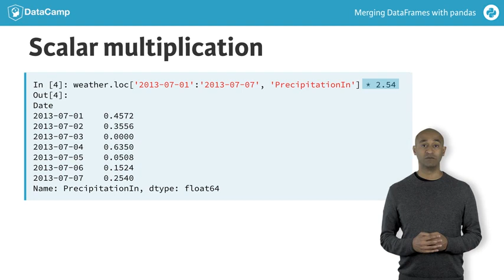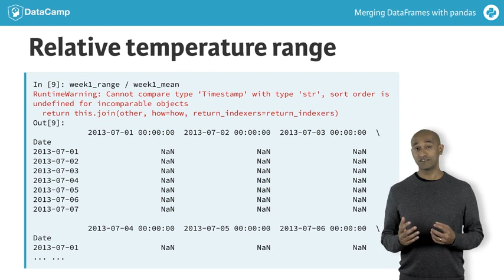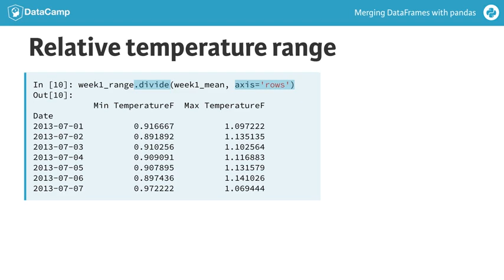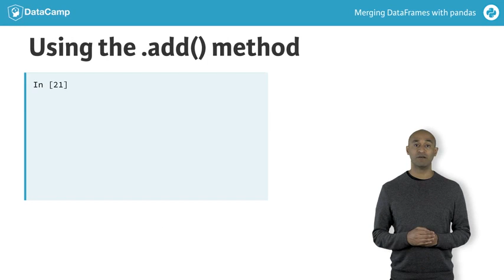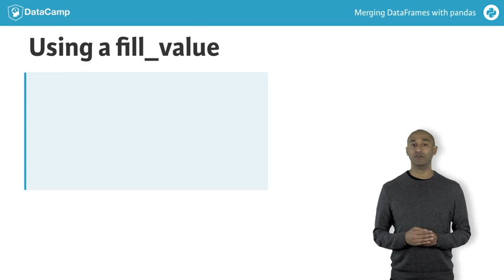Python Tutorial: Arithmetic with Series & DataFrames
Want to learn more? at your own pace. More than a video, you'll learn hands-on coding & quickly apply skills to your daily work.

Let's explore various arithmetic & mathematical operations between Pandas Series & DataFrames.

We load daily weather measurements for Pittsburgh from 2013.

We make 'Date' the Index & we use parse_dates=True to get datetime objects.

With datetime Indexes, we can use convenient strings to slice, say, the first week of July from the 'PrecipitationIn' column.

The Precipitation data are in inches; let's convert them to centimeters.

We use the asterisk to multiply a Series elementwise by 2-point-54.

Remember, we can broadcast standard scalar mathematical operations.

Here, broadcasting means the multiplication is applied to all entries in the DataFrame.

Let's find the percentage variation in temperature in the first week of July.

That is, the daily minimum & the daily maximum temperatures expressed as a percentage of the daily mean temperature.

We compute this by dividing both the 'Min TemperatureF' and the 'Max TemperatureF' columns by the Mean TemperatureF column and multiplying both by 100.

To begin, slice the 'Min TemperatureF' and the 'Max TemperatureF' columns as a DataFrame week1_range.

Next, slice the Mean TemperatureF column as a Series week1_mean.

Dividing DataFrame week1_range by Series week1_mean doesn't quite work.

The column labels don't match so the result has all null values.

Instead, we want to use the DataFrame dot divide() method with option axis='rows'.

The dot divide() method provides more fine-grained control than the division operator by itself.

This broadcasts the Series week1_mean values across each row to produce the desired ratios.

We can see the temperature range varies by at most about 10% from the mean in that week.

A related computation is to compute a percentage change along a time series.

We do this by subtracting the previous day's value from the current day's value and dividing by the previous day's value.

The pct_change() method does precisely this computation for us.

Here, we also multiply the resulting series by 100 to yield a percentage value.

Notice the value in the first row is NaN because there is no previous entry.

Finally, let's examine how arithmetic operations work between distinct Series or DataFrames with non-aligned indexes, which happens often in practice.

We'll use Olympic medal data from 1896 to 2008.

Here are the top five Bronze-medal winning countries, the top five Silver-medal winning countries, and the top five Gold-medal winning countries.

All three DataFrames have the same indices for the first three rows ('United States', 'Soviet Union', and 'United Kingdom').

By contrast, the next two rows are either 'France', 'Germany', or 'Italy'.

Let's compute total medals awarded to each country.

We start by adding bronze and silver.

Here, we add two Series of 5 rows and get back a Series with 6 rows.

The index of the sum is the union of the row indices from the original two Series.

Arithmetic operations between Pandas Series are carried out for rows with common index values.

Since 'Germany' does not appear in silver and 'Italy' does not appear in 'bronze', those rows have NaN in the sum.

On examination, we see the value 2247 for the United States row is the sum of 1052 and 1195 from the corresponding rows of the bronze and silver Series respectively.

We can get the same sum bronze + silver with a method invokation using bronze dot add(silver).

The null values occur in the same places.

The default fill value is NaN when summand rows fail to align.

We can modify this behavior using the fill_value option.

By specifying fill_value=0, the values of Germany and Italy are no longer null.

Just as the divide() method is more flexible than the slash operator for division, the add() method is more flexible than the plus operator for addition.

Adding all three series together yields six rows of output, but only three rows have non-null values.

That is, 'France', 'Germany' and 'Italy' are not Index labels in all three Series, so each of those rows is NaN in the sum.

We can chain multiple method calls to dot add() with fill_value=0 to get rid of those null values in the triple sum.

Now you can get some experience with standard arithmetic operations & methods for Series and DataFrames in the exercises.